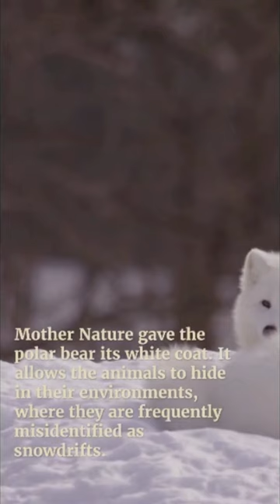What are Christmas animals?| Polar Bear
In this short video, we'll explore the Camel, an incredible animal
The polar bear (Ursus maritimus) is a hypercarnivorous bear whose native range encompasses the Arctic Ocean, its surrounding seas, and surrounding land masses. It is the largest surviving bear species and the largest surviving land carnivore. A boar (adult male) weighs approximately 350-700 kg (770-1,540 lb),[8] while a sow (adult female) is approximately half that size. Despite being the brown bear's sister species, it has evolved to occupy a narrower ecological niche, with many body characteristics adapted for cold temperatures, moving across snow, ice, and open water, and hunting seals, which make up the majority of its diet.